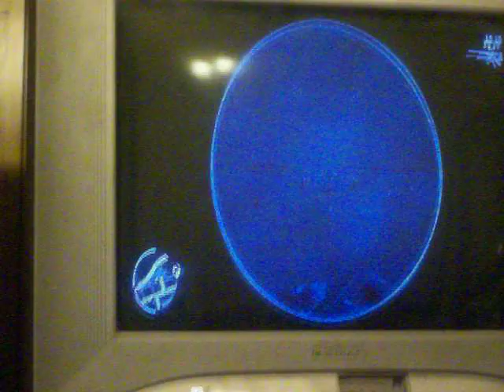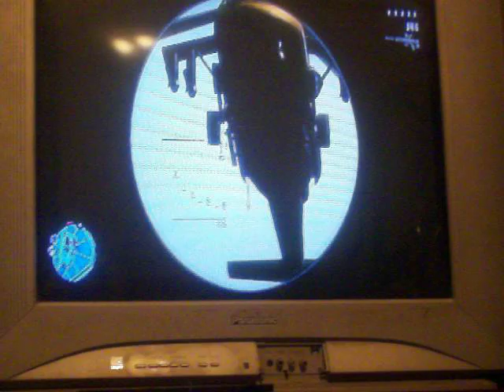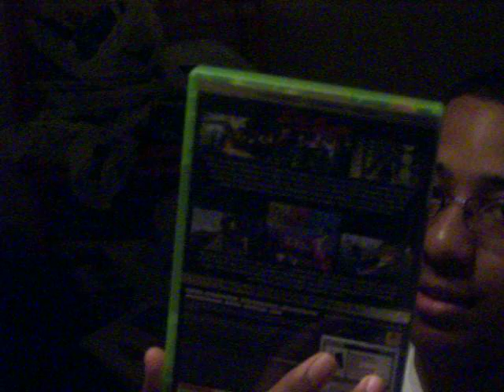Grand theft auto 4 - 5 stars wanted fun.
This is the 2nd video of me playing grand theft auto 4 and this time i will not doe easy sadly I die in the end. But anyway leave any comments about the video I was little bored so I did this.